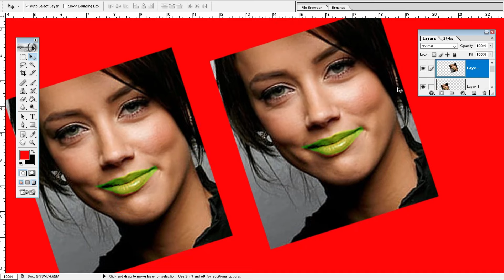Transform Your Photos: Essential Editing Tools Tech With Nano